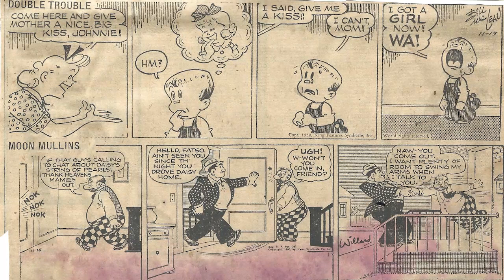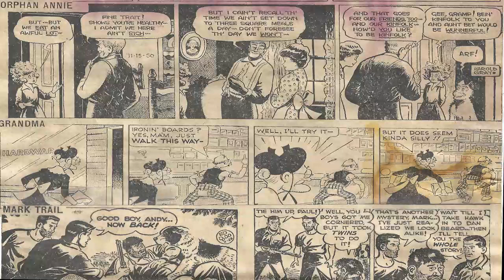Cartoon Parade #1,211 of the Early 1950s/Patti Page Greatest Hits